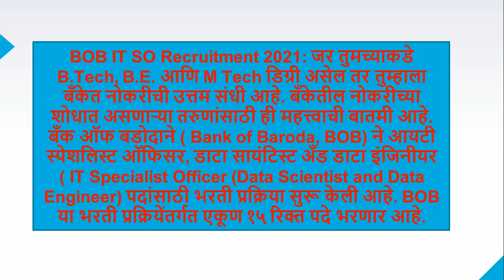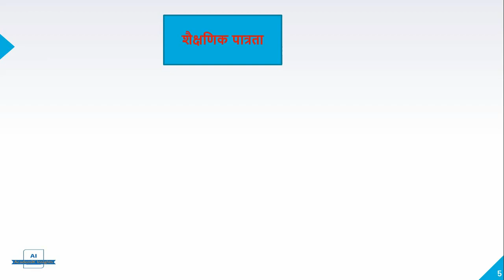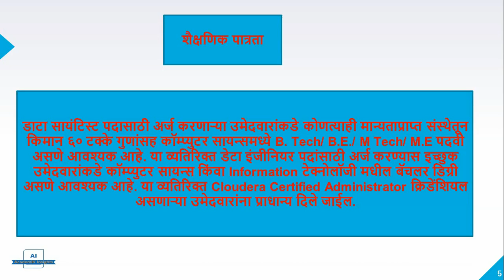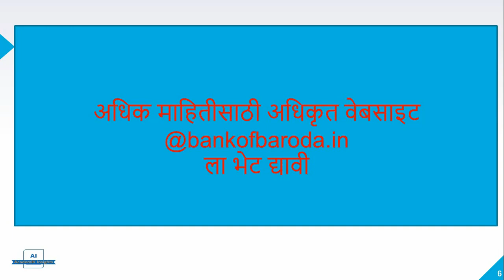Bank of Baroda Recruitment 2021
Bank of Baroda Recruitment 2021, Bank of Baroda Nokari 2021